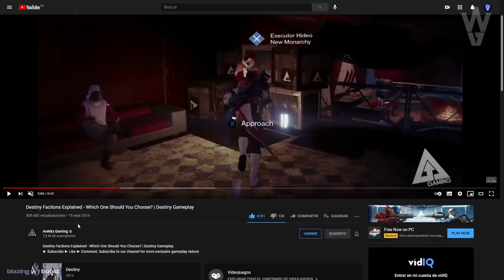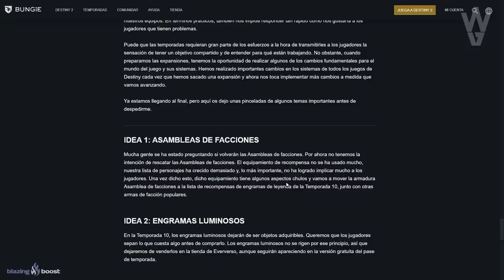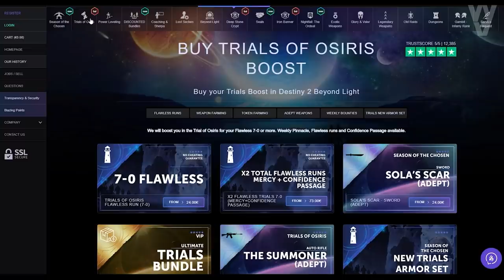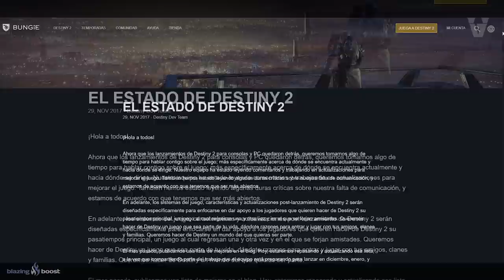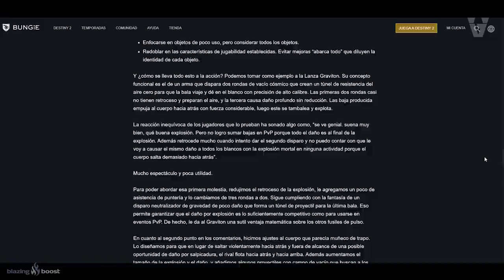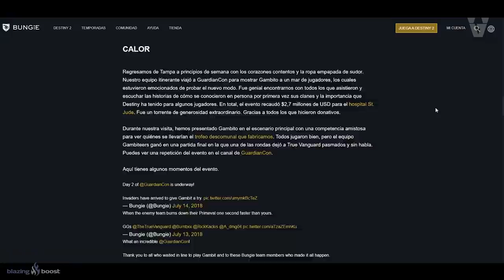LA HISTORIA DE ALGO GENIAL QUE HIZO BUNGIE! Y QUE LUEGO NOS QUITO... | Destiny 2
2️⃣Retweet al tweet fijado en la bio

► ¡Sígueme!
• Accesorios Gaming 10% dto. Código wildgamer

► Comunidad de PS4: TheWildGamers
► Videos que pueden interesarte:
• EVENTO EXTENDIDO! PUZZLE SIVA! FIN DE TEMPORADA! CAZADORES EN ÚLTIMA CIUDAD y NUEVO HELM! Destiny 2

💠MI PC:
• CPU: AMD Ryzen 7 5800X 3.8 GHz 8-Core Processor
• GPU/ Gráfica: Gigabyte GeForce RTX 3060 12 GB
• PLACA BASE: Asus ROG STRIX B550-F GAMING (WI-FI) ATX AM4
• CPU Cooler: Corsair H100i RGB PLATINUM 75 CFM
• Memoria RAM: Corsair Vengeance RGB Pro 32 GB DDR4-3200 CL16
• ALMACENAMIENTO: Samsung 970 Evo Plus 1 TB M.2-2280 NVME
• TORRE: Corsair iCUE 465X RGB ATX
• FUENTE: Corsair 850 W